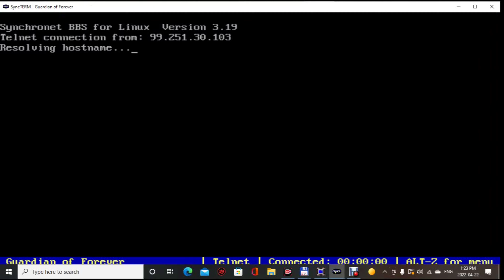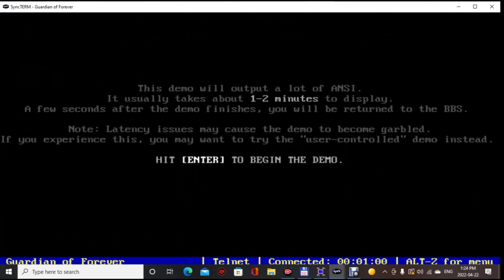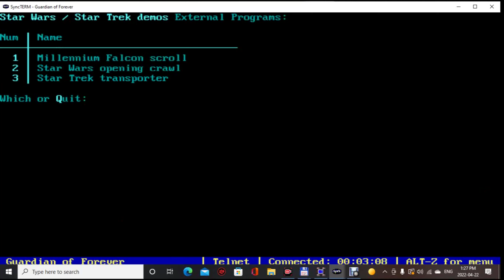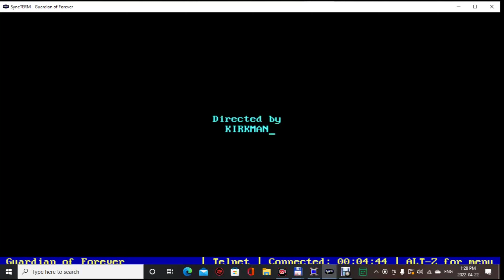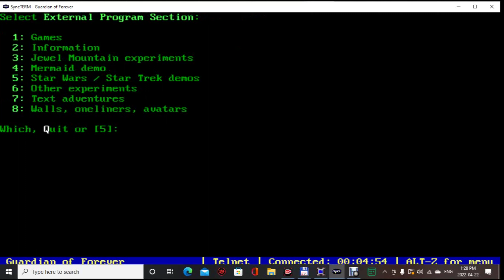ANSI Art from The Guardian of Forever BBS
This video is my final video for the ANSI art for Guardian of Forever BBS, it is the latest and last, it uses copyrighted music , BUT the way YouTube works now is that you get a copyright notice that says that the person that made the video cannot monetize any of the video and that the authors of the various songs will run ads on your video, all proceeds from the video created go back to the copyright holders.

Once the video is up and running I will link a copy of it to all of the authors that have created music that I have used on the video, in fact I will put links below to their  YouTube Videos.
The first piece of music used is from The original Star Trek Theme and comes from this at the 0:00:00.0 mark in this video.
The second piece of music was from The Guardian of Forever soundtrack and was used from this at the 00:00:20.0 mark in this video.
The third piece of music was from  The Little Mermaid soundtrack and was used from this site
at the 00:01:20 mark in this video.
The fourth piece of music was used from The Millennium Falcon soundtrack, and was used form the at the 00:01:52 mark in this video.
The fifth and sixth pieces of music were from The Star Wars SAX theme , from this page :
This piece of music can be found at the 00:03:22.0 mark ands goes until the end of the video.

Note that not all of the music pieces from the above were used completely, I had to fit the music into the ANSI art from above.